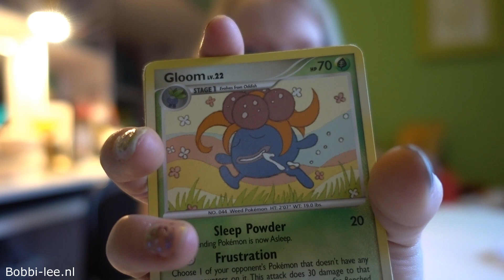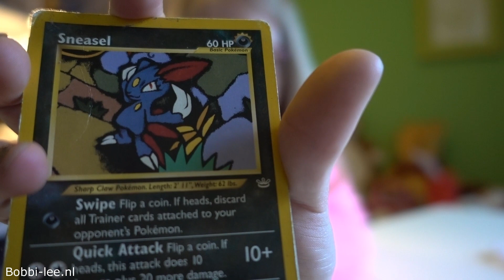Ik heb weer FANMAIL ontvangen. SUPER LIEF en LEUK | Familie VLOG | #1206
Ik heb weer fanmail gekregen. Super leuk vind ik dat. Ik zal ze voor de camera open maken. Mijn adres staat hier verderop in de tekst.

Polakweg 17
2288GG Rijswijk